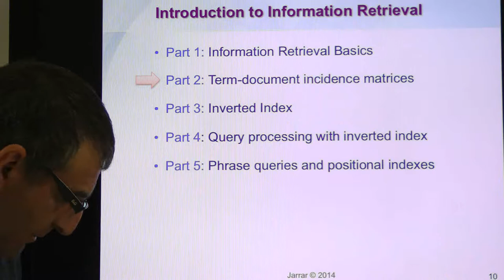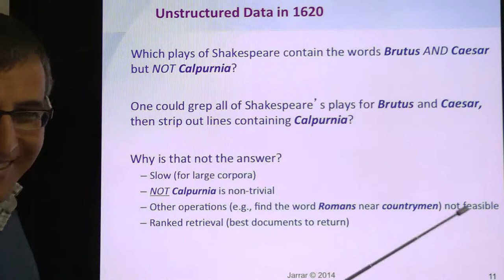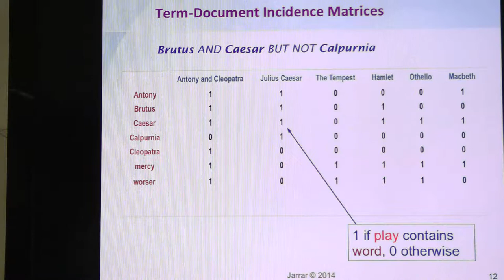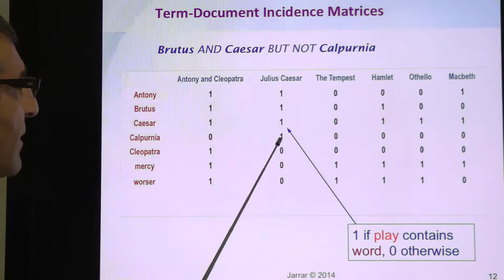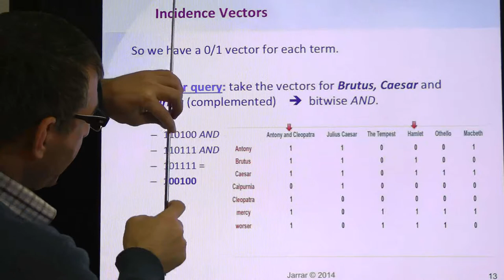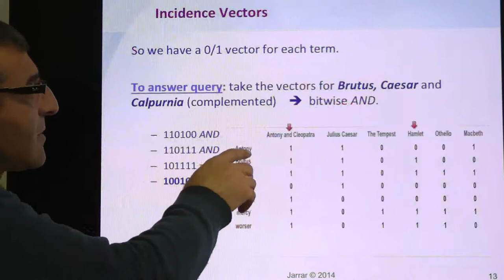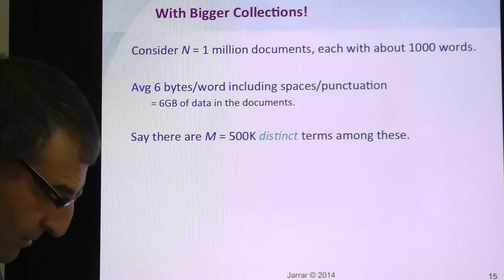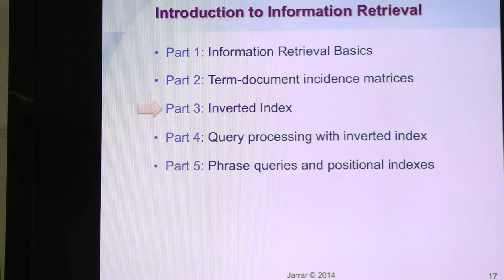Jarrar: Introduction to Information Retrieval (Part 2/5)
The lecture covers: Term-document incidence matrices